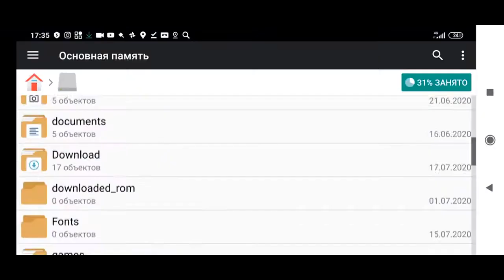НЕОБЫЧНЫЕ ТЕКСТУРПАКИ для MINECRAFT PE НА ТЕЛЕФОН!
В это видео я покажу вам неплохие текстурпаки для вашего  мобильного майнкрафта!

ССЫЛКИ НА ТЕКСТУРПАКИ:
1. Des Bijoux
2. Beautiful Simplicity
3. MedievalDecades
4. Plain Colors
5. Lulucraft